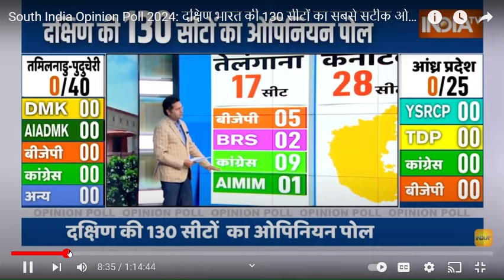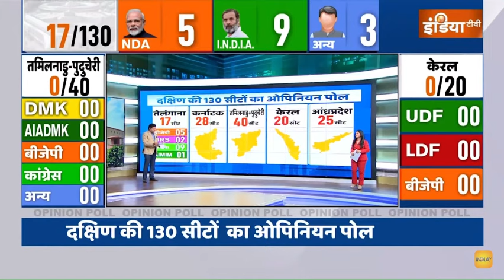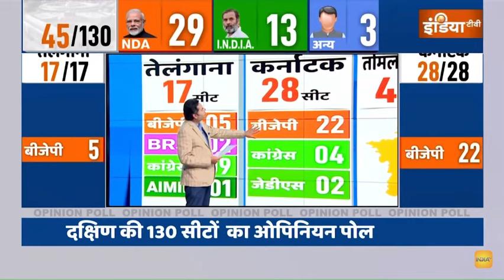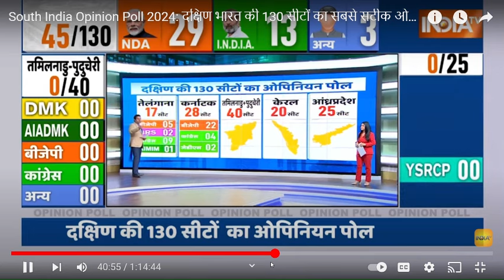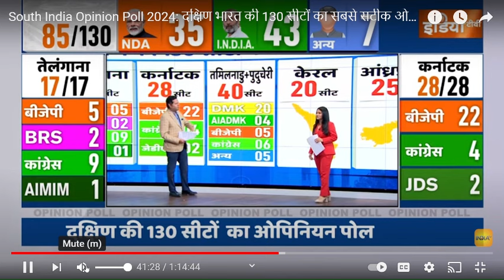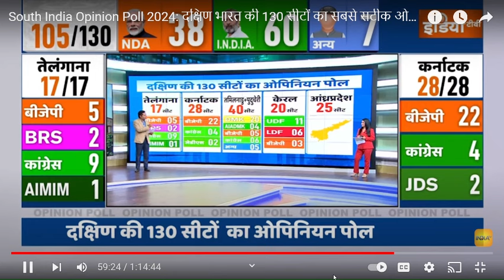India TV-CNX Opinion Poll Predicts 60 Seats For iNDI Bloc, 38 for BJP-Led NDA Out Of 130 In South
The opposition I.N.D.I.A. bloc may win 60 seats, and Prime Minister Narendra Modi-led NDA may win 38 out of a total 130 Lok Sabha seats in the Southern states, including Puducherry, if elections are held now, according to India TV-CNX Opinion Poll.